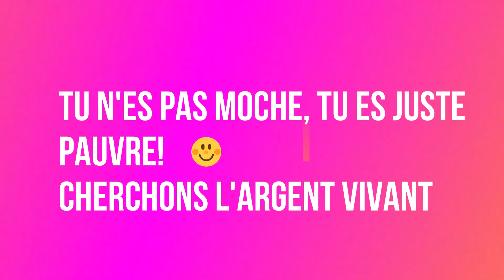LE GOÛT DE ÇA challenge : Emma Lohoues, Nathalie koah, Eunice Zunon, Sery Dorcas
Emma lohoues,
sery dorcas,
Eunice ZUNON
Nathalie koah,
LE GOÛT DE ÇA CHALLENGE DE NOS STARS
BIM CHALLENGE, nos stars avant/ après